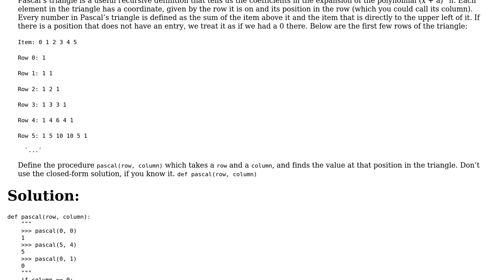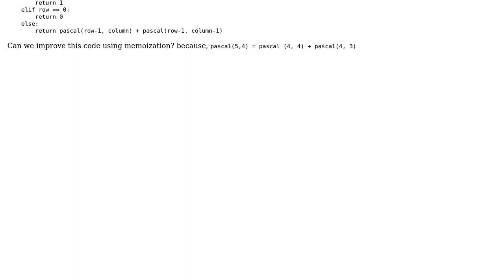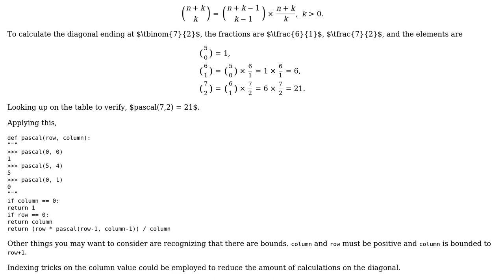Code Review: Pascal's triangle - Recursion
With thanks & praise to God, and with thanks to the many people who have made this project possible! You are responsible for your own actions.